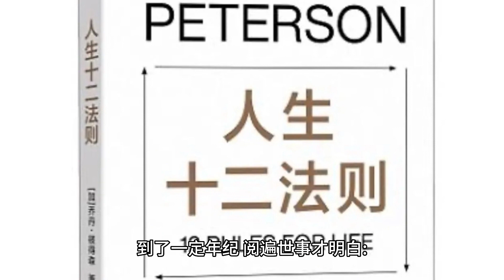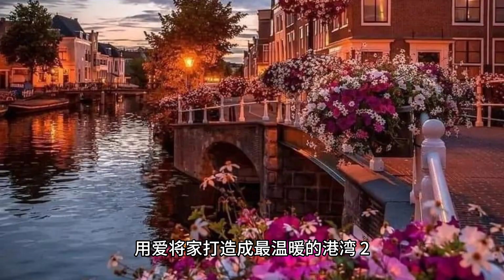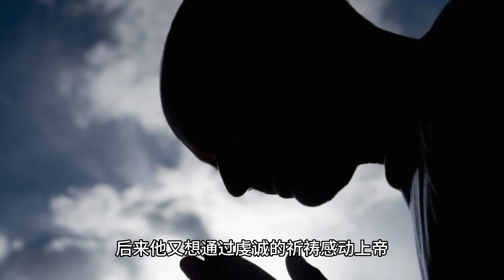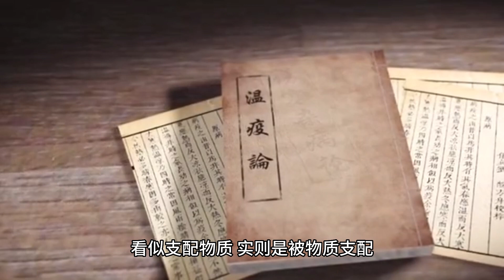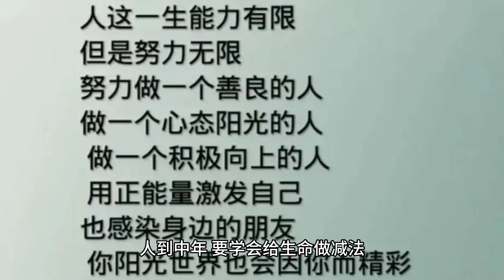人生最重要的，是理顺你与生活的关联，分得清主次，抓得住轻重。关系都错了位，日子也越过越糟。中年以后，多调整自己，千万别把关系搞反了。